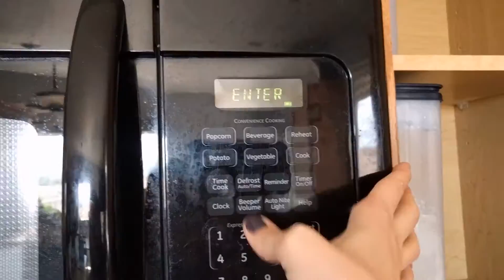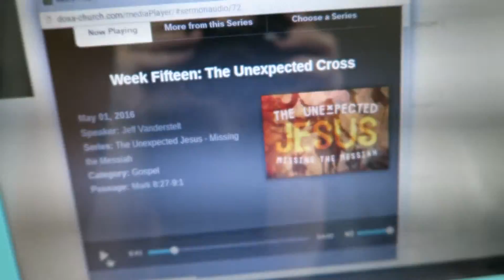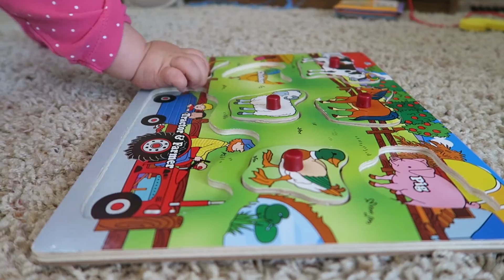BLOWN AWAY | VLOG